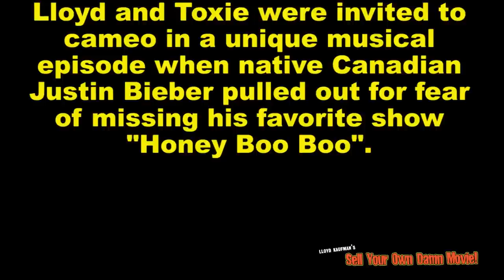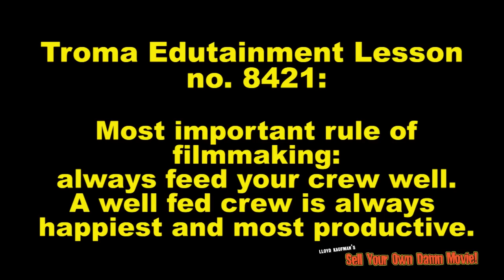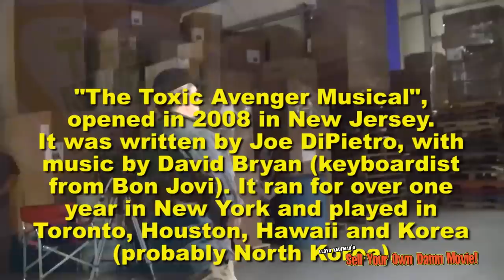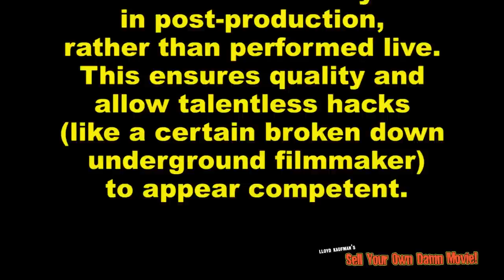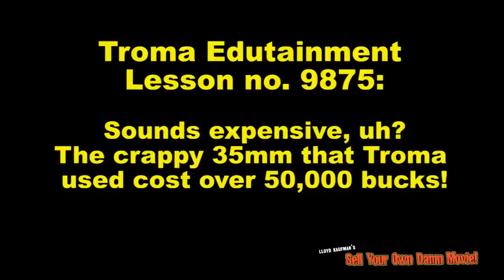How To Produce Your Own Damn Hilarious TV Series... Indie Style!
Lloyd and Toxie travel to a distant land called "Edmonton" in Alberta, Canada. Edmonton is famous for two things, Michael J. Fox, and the sketch TV show called "Tiny Plastic Men".
"Tiny Plastic Men" is an intellectual comedy focusing on geek culture. Lloyd and Toxie were invited to make a cameo appearance in a unique musical episode when Canadian native Justin Bieber pulled out, not wanting to miss his favorite show "Honey Boo Boo"